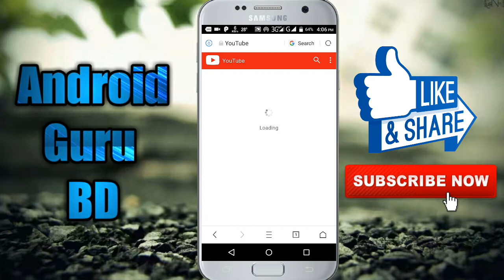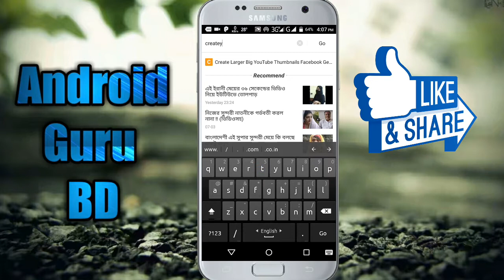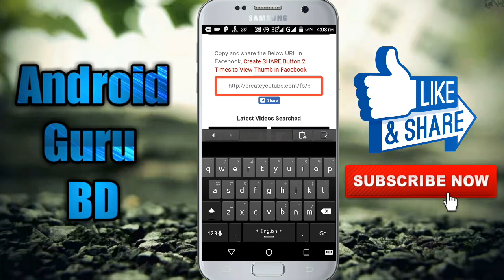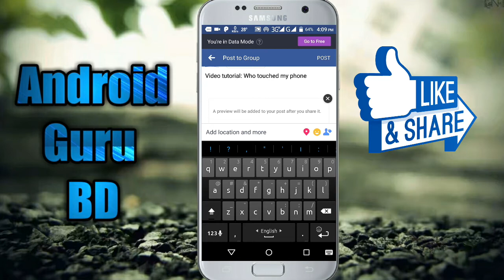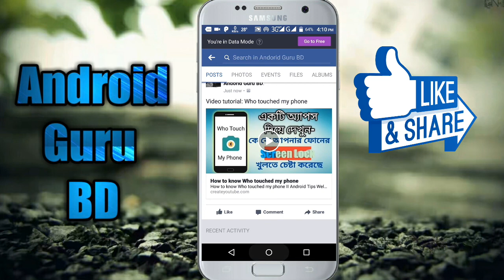How to embed youtube video on Facebook (Android Phone)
Youtube Video sharing II Embed youtube video II Android Tips

You are watching "How to embed YouTube video on Facebook.Which is very easy way.Lets see the step.

Now you can Embed a Youtube Video on Facebook using simple step.